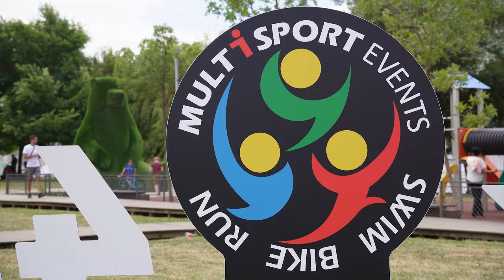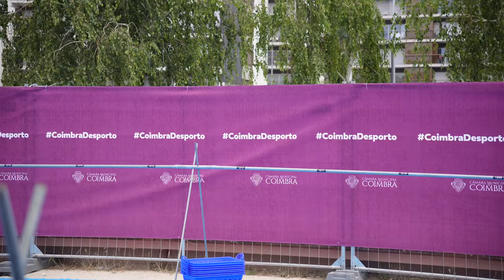European Duathlon Championship - Team PORTUGAL | Race Video